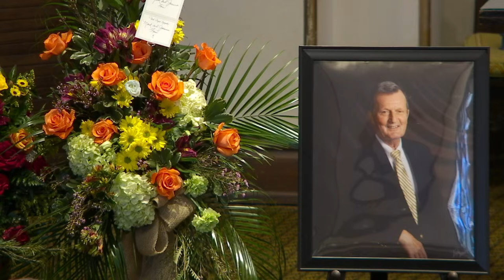Funeral Service for George Gebhardt